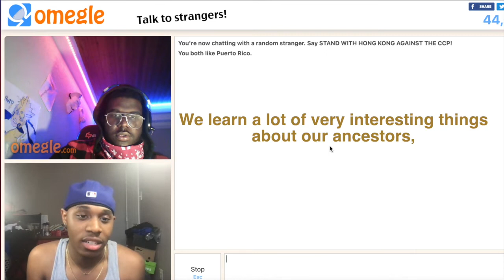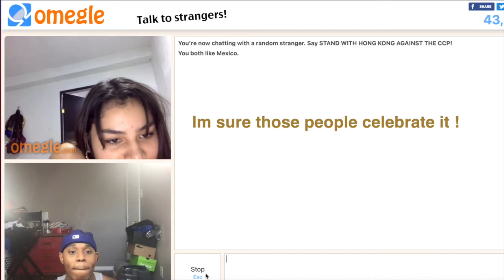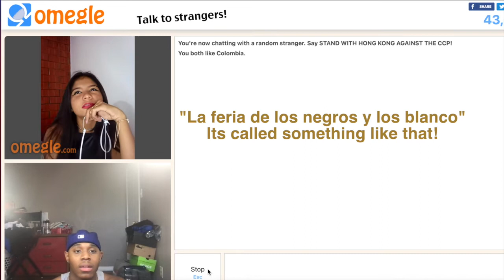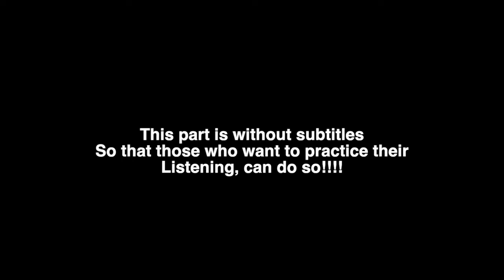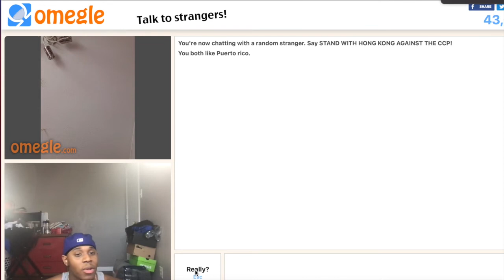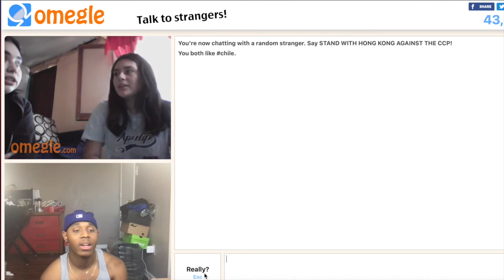Asking Latinos/Hispanics if black history is celebrated in their countries … this is what they said!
Wasssuhh guys!!! En el video de hoy , me monté nuevamente en Omegle y le pregunté a la gente si en su país se celebra Black history month and this is what they had to say!! I hope you guys enjoy!

What do I film with? G7x mark ii
Do I speak Spanish fluently? LOL…yes!